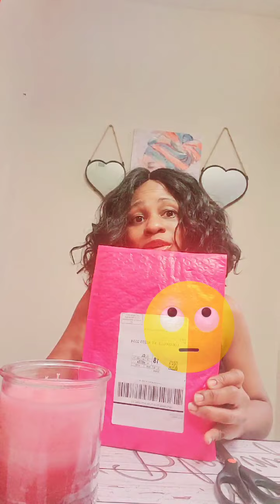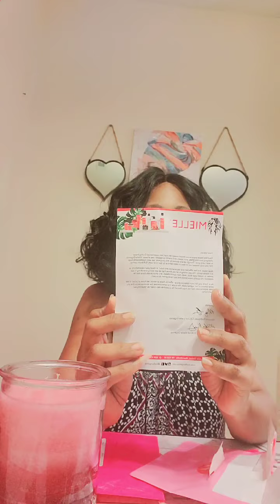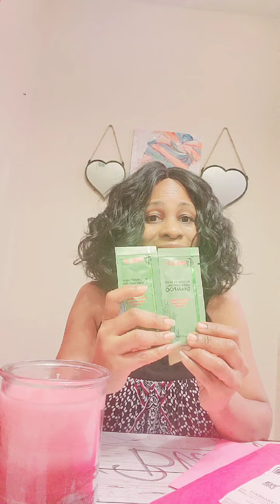Mielle organics review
It took 5 months to recieve my order and when I recieved the order it was not my order.
    I'm also a published author. below are links to some of my books: